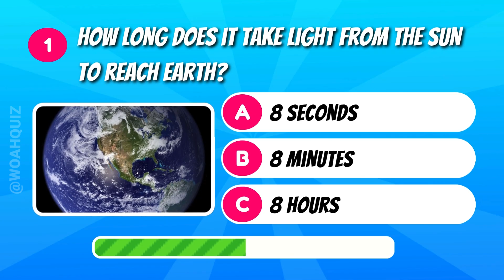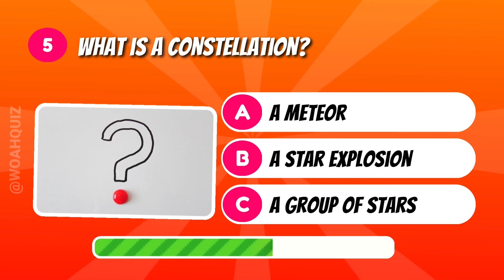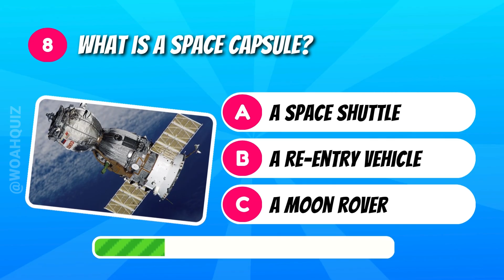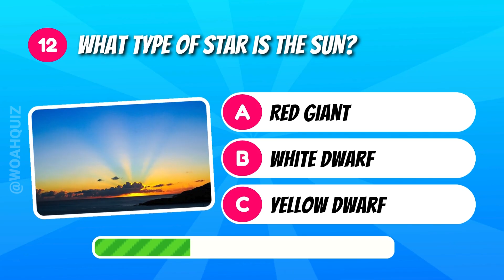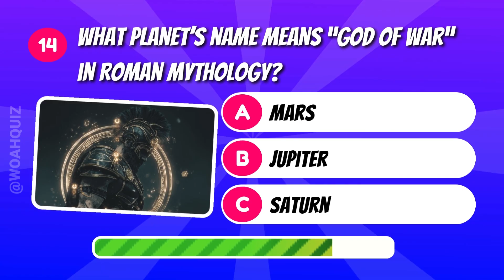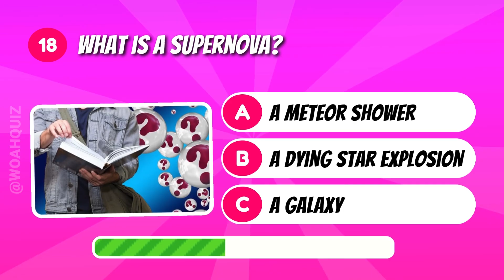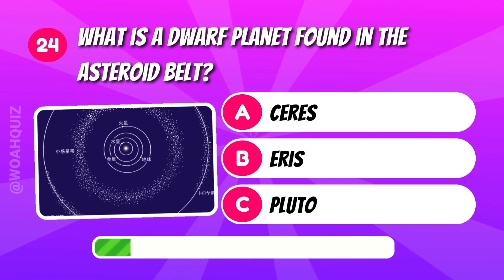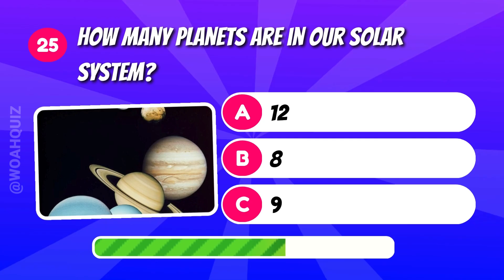Journey Through Space Quiz 🌌🚀🧠 Fun & Easy Astronomy Questions ✨🪐| Part 2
Ready for another space adventure? 🌌 Part 2 of our Space Quiz brings you more exciting questions about planets, stars, and the cosmos. Perfect for anyone who loves learning about space! 🚀🪐